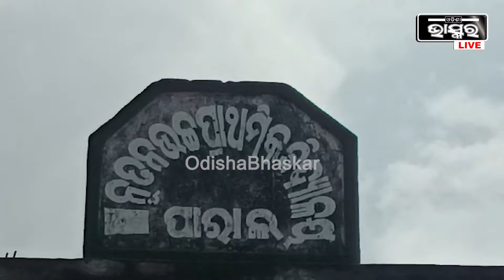ଚାଷ କରିବାକୁ ଯାଇଥିଲେ ବାପା ମା'... ହେଲେ ଚାଷ ଜମିରେ ଘଟିଗଲା ଅଘଟଣ... ଚଳିଯାଇଛି ଦୁଇ ଜଣଙ୍କ ଜୀବନ...